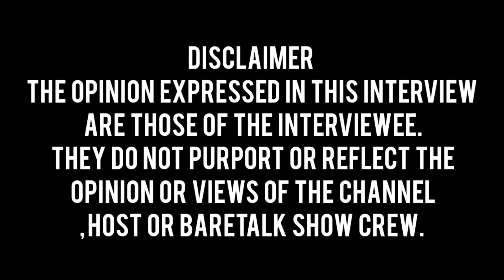My Mother in-law Was A Witch,She Killed All My Babies